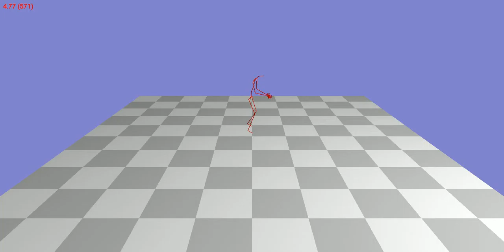Animation 124_05